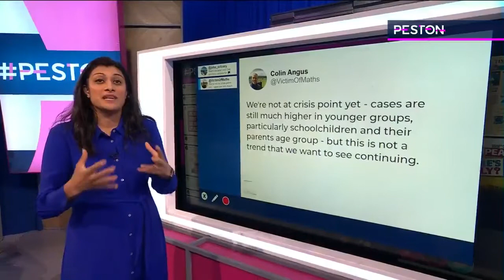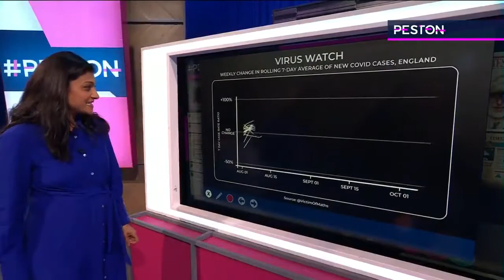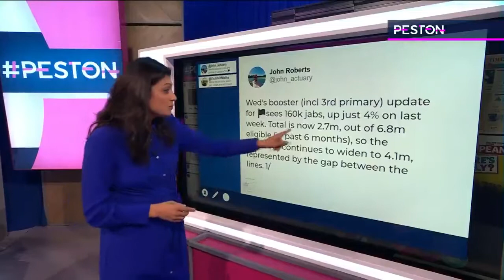Security Minister Damian Hinds MP full interview with Peston 14/10/21